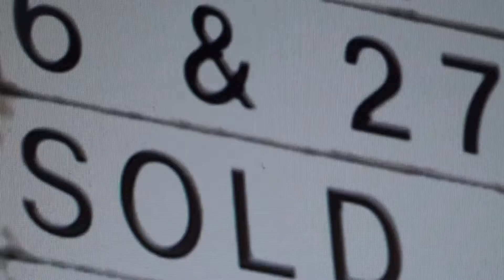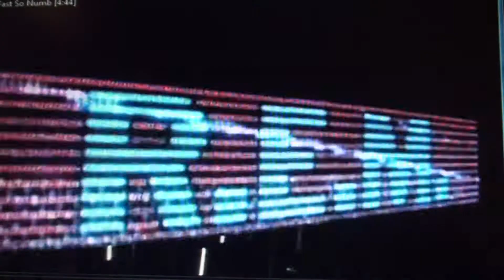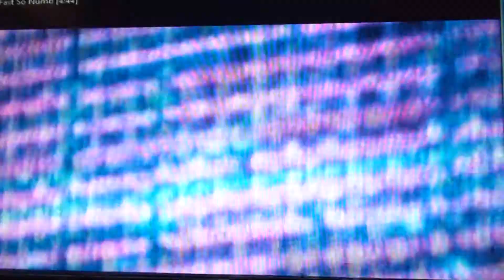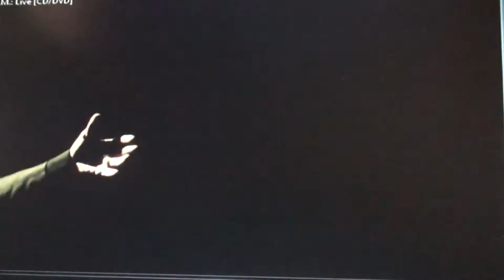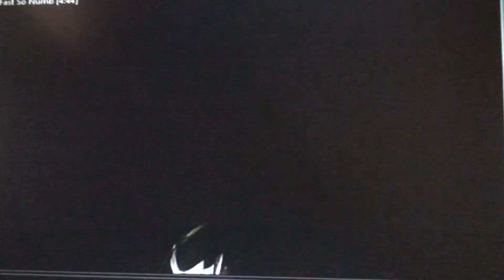R.E.M ITOOK YOU NAME LIVE DUBLIN 2005 NEW (HD))))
r.e.m LIVE